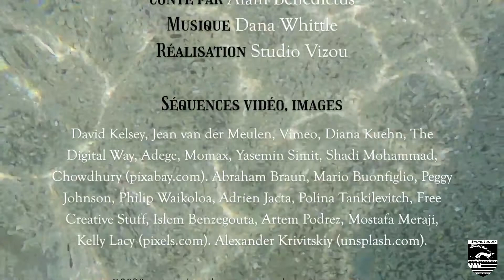Soirée de l'atelier contes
Comme chaque année les élèves de l'atelier Contes de la Mission vont présenter le fruit de leur travail au cours de cette soirée. Le fruit du travail d'une année très particulière.